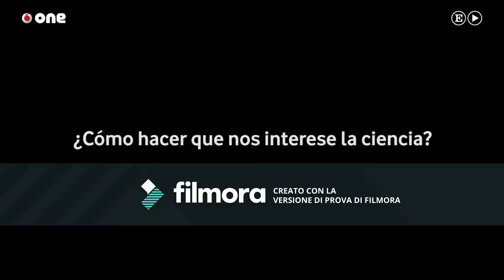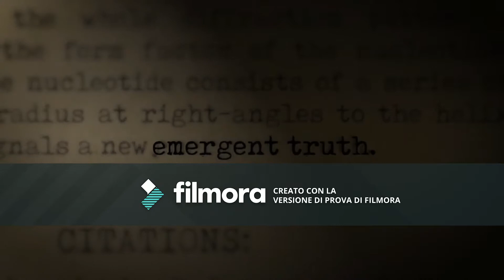neil degrasse tyson